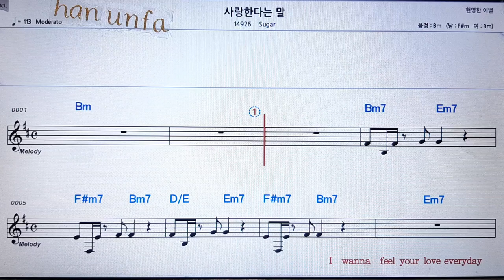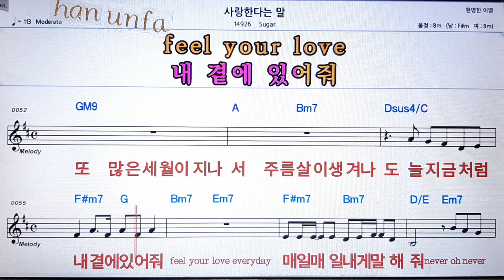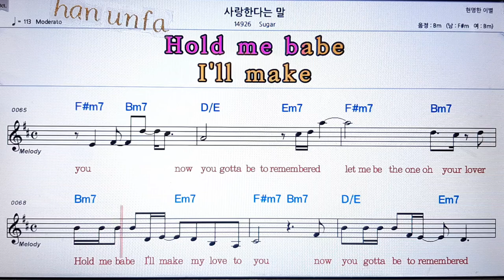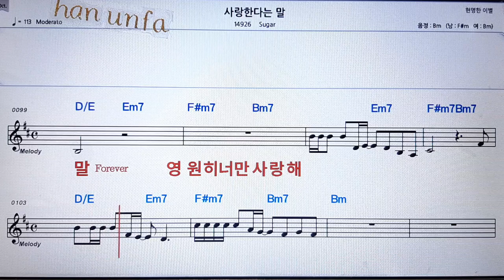사랑한다는 말/Sugar💋노래방 반주*기타 코드 악보*가라오케💖Karaoke*Sheet Music*Chord*MR